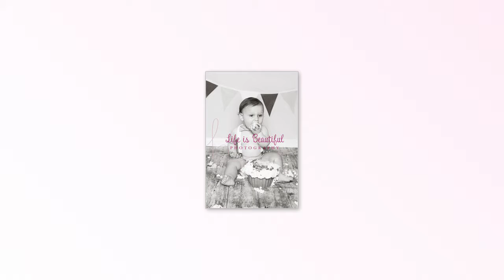Harry's Cake Smash with Life Is Beautiful Photography